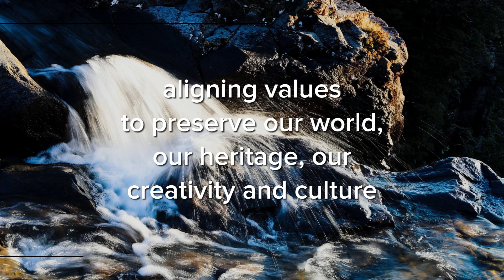Preservation Education Arts Culture Environment 2